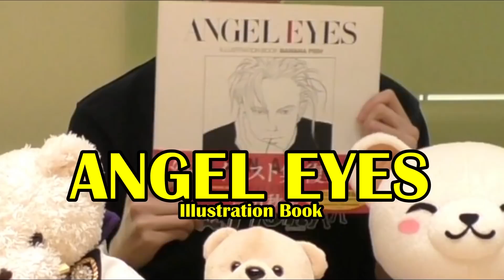A Random Video #2 by CYBIRD English team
Hello everyone!
The random video is back!
It is pretty chill this time, but I hope you enjoy:)

Learn about Banana Fish, Sirius's upcoming route in Ikemen Revolution and even get a Japanese lesson from Hiroto himself!

We love to see comments from you!

Bye～

◆Ikémen Series Lineup
Ikémen Revolution: Love & Magic in Wonderland